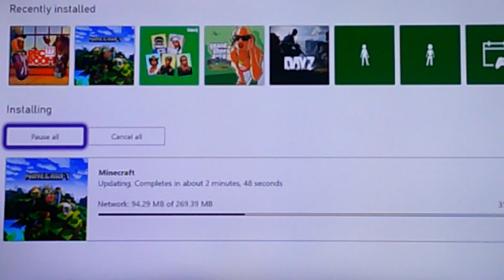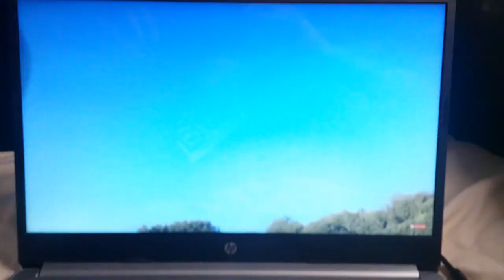day 643 (vlogmas day 8)